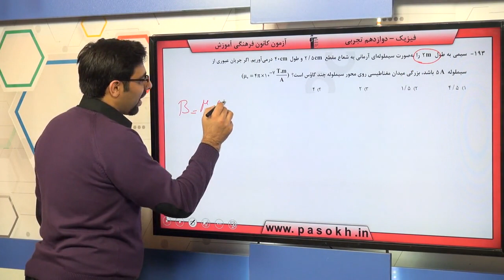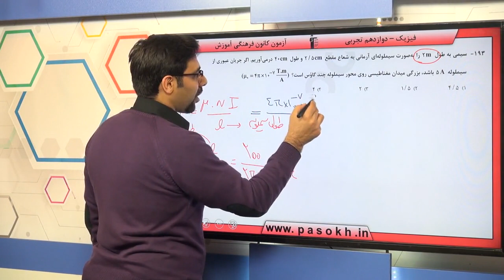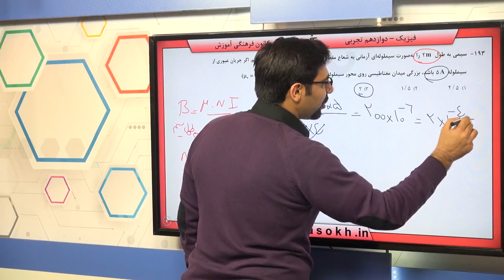پایه دوازدهم تجربي فيزيك پايه مغناطيس والقاي الكترومغناطيسي سوال 193 درصد پاسخگویی 11